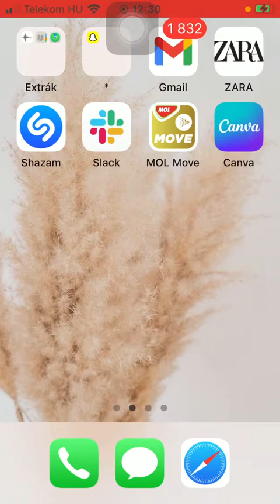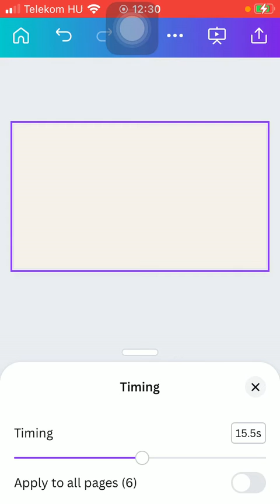How to add a new slide to presentation on Canva?